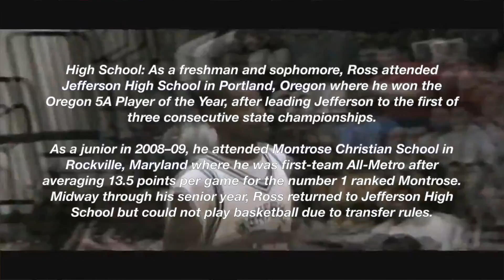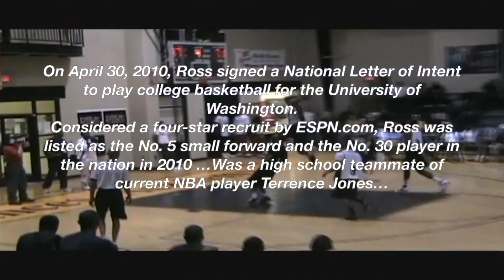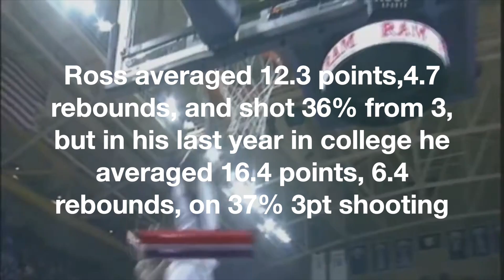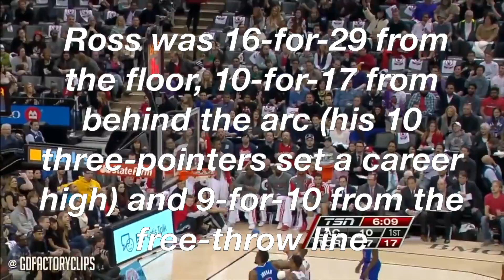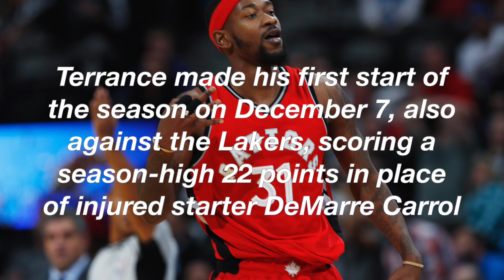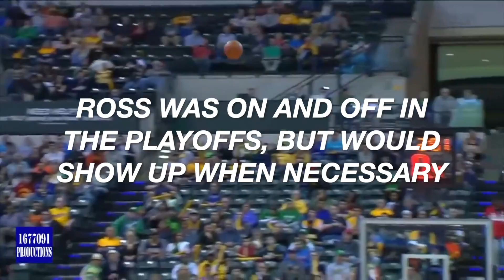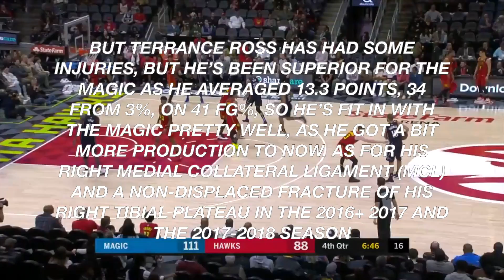Terrance Ross | Where Is He Now? | The Most Loved Raptors Icon !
Where He Is Now: Terrance Ross: Raptors Player Profile
- Spent 5 seasons in toronto
- A Bench Player Who Came Off The Bench For The Raptors, as for his years drafted here
-Got Traded For Serge Ibaka in the 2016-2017 Season, To The Magic
As For Terrnace Ross He’s A Solid Bench Player that spent 5 Seasons Here For The Raptors, that i want to cover, and cover over for his player profile, as him being a former Raptor. Terrance Ross Who Got Drafted As A Lottery Pick, in 2012 Got Drafted With The 8th Pick In The 2012 Draft. As for his 5 year term with Toronto he then got traded for Serge Ibaka, at the 2017 Deadline, as for his time in Toronto Was Diminishing, but let's talk more about him and for what made him so great for the Raptors, as for his 5 seasons with the Raptors, and more about where he is now.

I Hope You Enjoyed Sub For Daily Raptors Content !